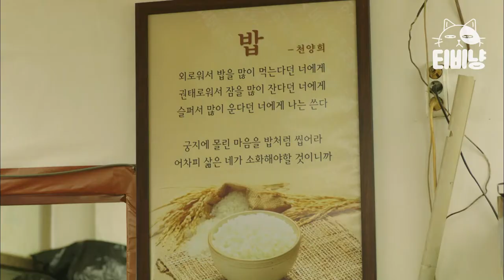Let’s Eat 1 | Barriga cheia, coração cheio! | Dorama Coreano legendado em português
Já diria o ditado: “barriga cheia, coração cheio”! Esse episódio de Let’s Eat 1 mostra o quão gostosa pode ser a tradicional sopa de arroz coreana. Assista até o final desse saboroso episódio no dorama coreano Let’s Eat 1.

Reviva o dorama Let’s Eat 1, um drama coreano de 2014 dirigido por Park Joon-hwa e transmitido pela tvN, um canal de entretenimento sul-coreano da CJ ENM.